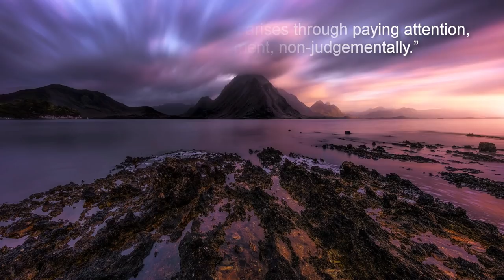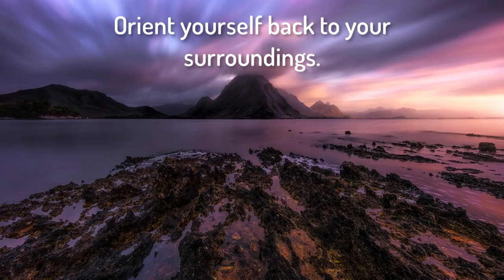Mindfulness- how it helps plus a short meditation